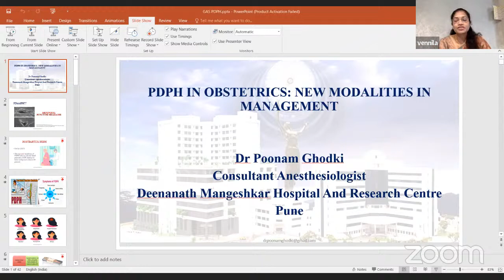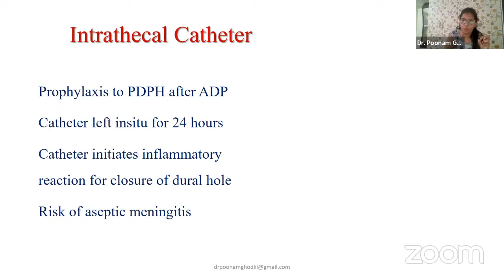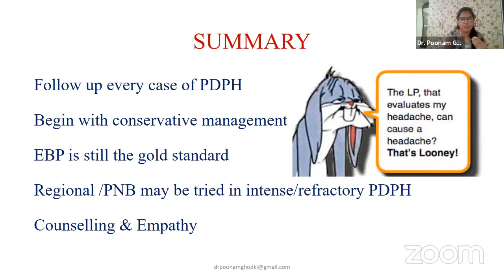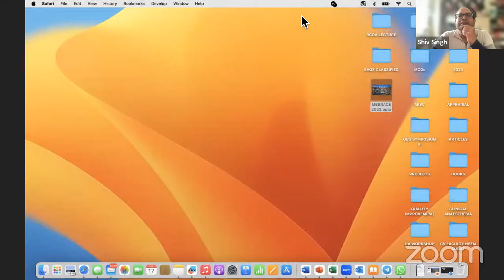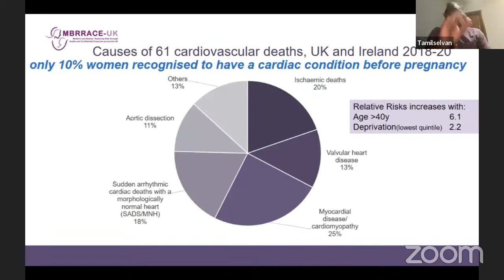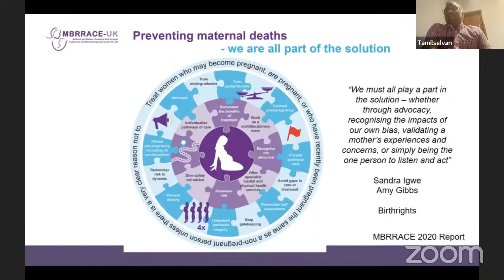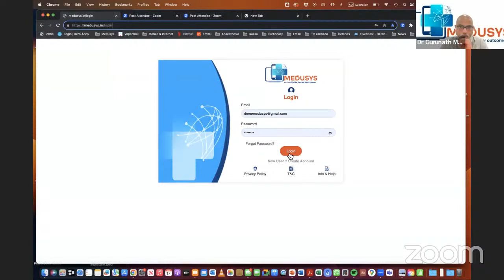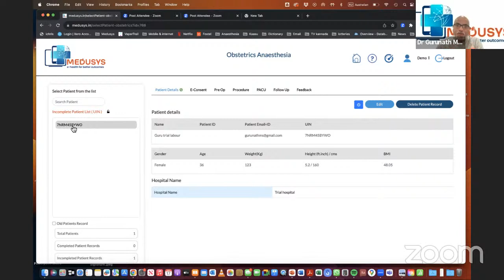Obstetric Symposium-III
Topics
1. Maternal Mortality Report UK and lessons Learnt: Dr P Tamilselvan, UK
2. PDPH, Recent Advances - Dr Poonam Ghodki , Pune, India
Moderator: Dr Vennila R